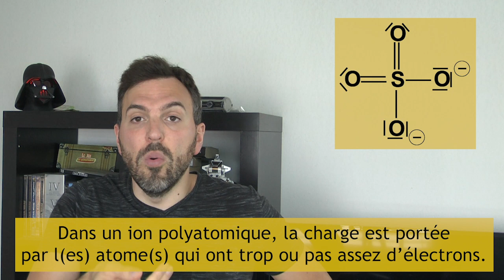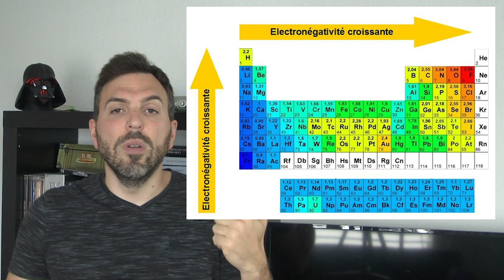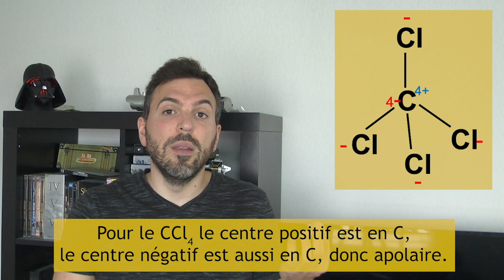LCDR - structure et polarité des molécules (1ère spé)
Cours de rattrapage sur la structure et la polarité des molécules.

Il est donc nécessaire de parler de formule de Lewis (ou schéma), de géométrie dans l'espace et de polarisation des liaisons et des molécules.

Les parties :
0:00 Introduction
0:29 schéma de Lewis
4:12 géométries des molécules
6:15 polarité et polarisation